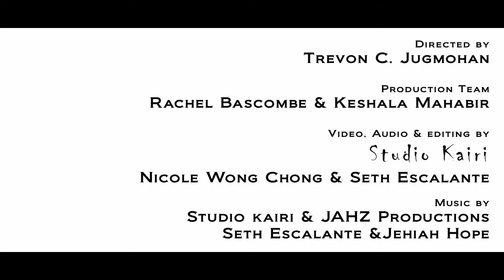The Narrator speaks about the Royals. 'The Lion in Winter'.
The Crown and the Royals have a well documented history.
Help save theatre in Trinidad and Tobago.